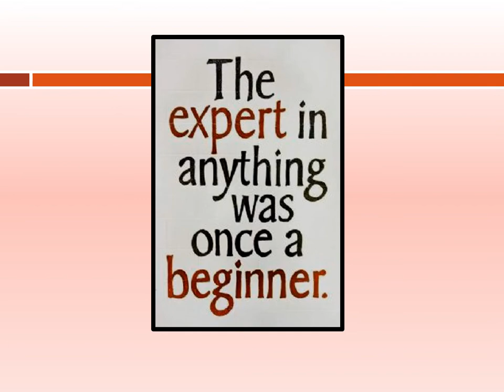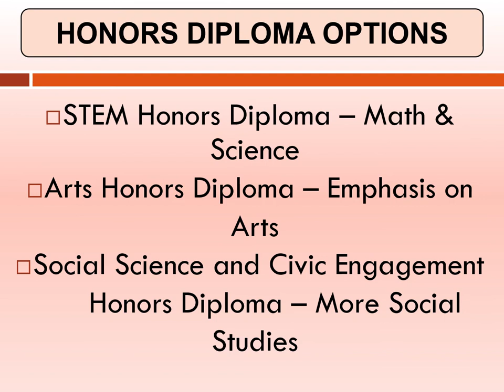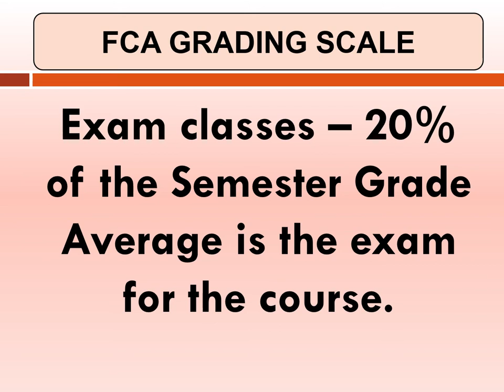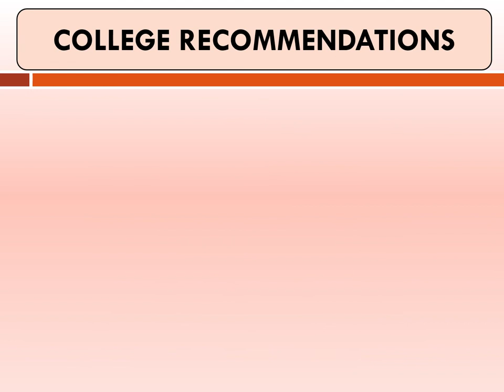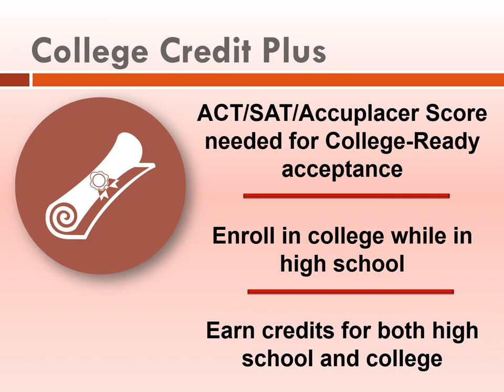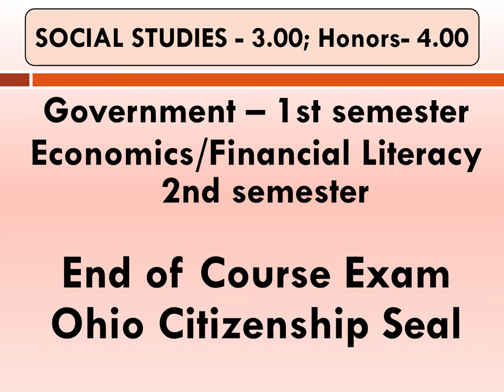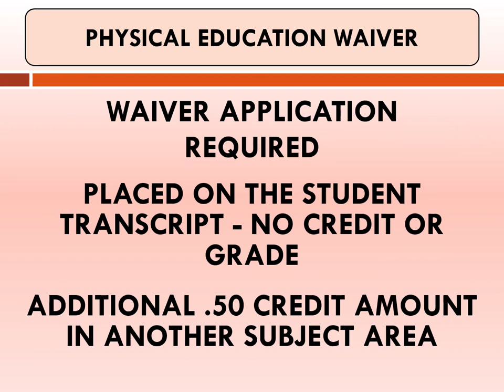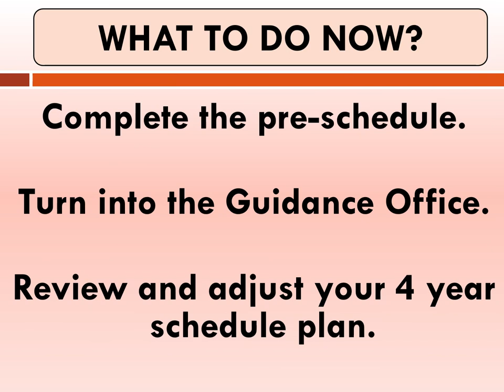11th Grade Scheduling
This video is intended for students in the 10th grade at Fairfield Christian Academy who are getting ready to enter the junior year of high school.   More information including scheduling forms are available at the following link to the FCA Scheduling and Courses